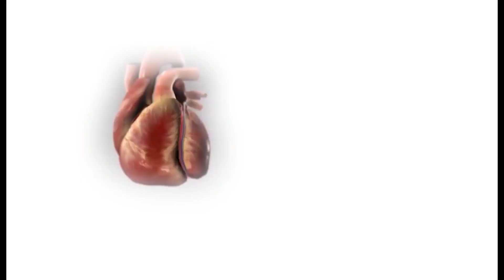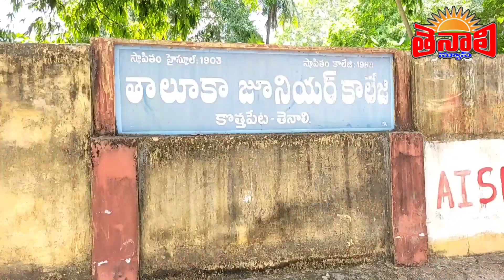TENALI NEWS 04/08/2023 : తాలూకా హైస్కూల్ని.! కాపాడుకుందాం.!